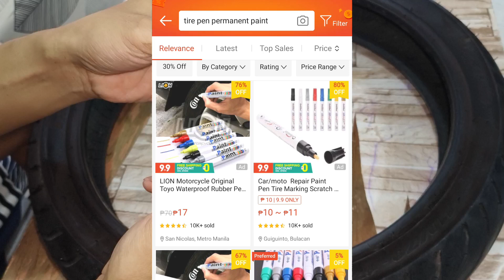HOW TO USE TIRE PEN | TIRE WHEEL PAINT MAKER | DAGDAG POGI SA MOTOR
paano gamitin ang tire pen marker para dagdag pogi sa ating motor or kotse